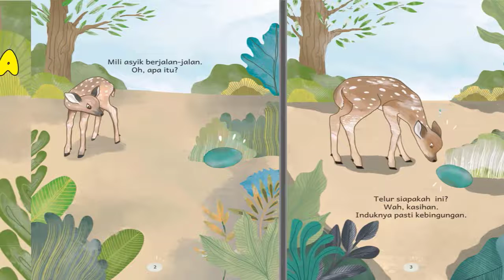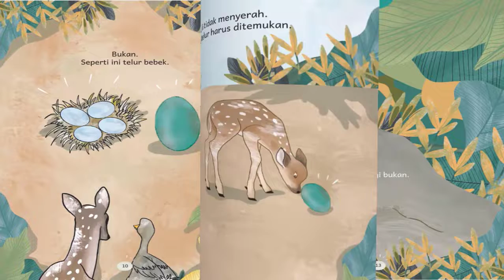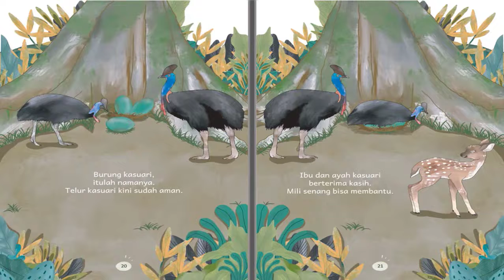Read Aloud Membaca Nyaring Telur Siapakah Ini?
Read Aloud adalah teknik membaca nyaring supaya anak-anak dapat mendengarkan isi buku cerita. Buku yang dibacakan berjudul Telur Siapakah Ini?

Penulis : Lutfia Khoirunisa
Ilustrator : Ranggagaling
Read Aloud :  @Kak Listiah

Sinopsis :
Mili sedang berjalan-jalan di hutan. Oh! Apa itu? Ada sebutir telur berwarna hijau. Mili belum pernah melihat telur seperti itu sebelumnya. Telur siapakah ini? Kasihan induknya pasti kebingungan. Mili ingin berkeliling hutan mencari induk telur.
Apakah Milih berhasil menemukan induk telur itu? Mari baca bukunya dan ikuti kisah Mili.